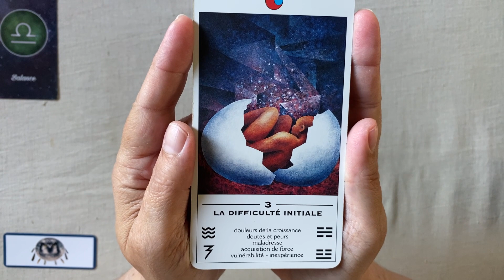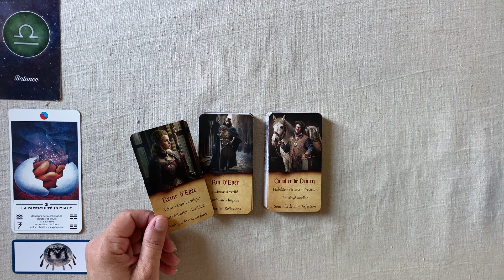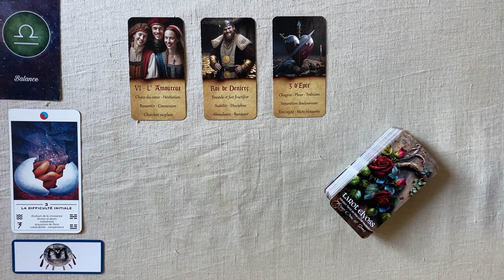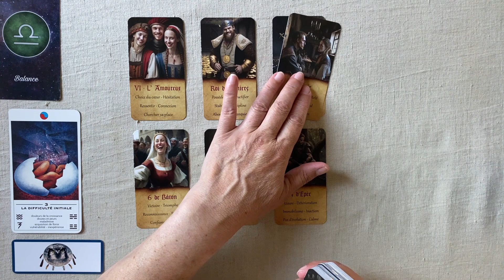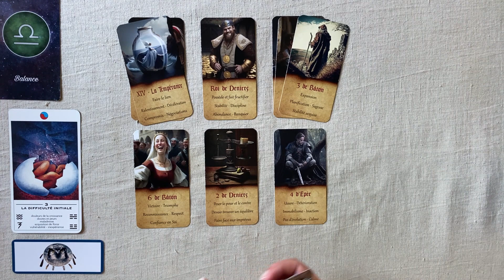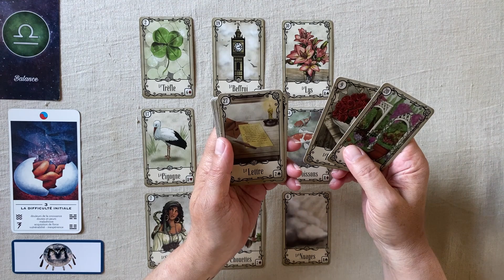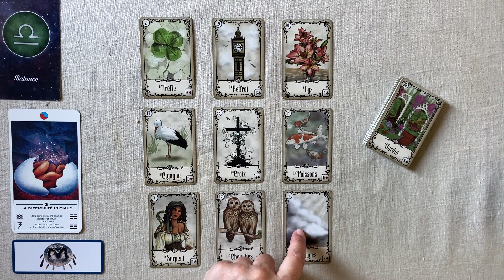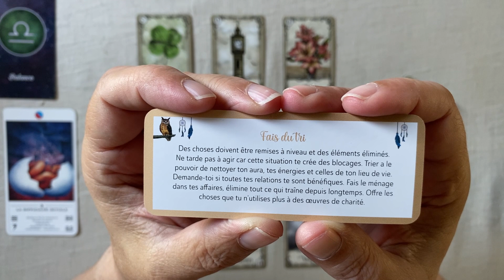BALANCE SEMAINE DU 11 AU 17 SEPTEMBRE 2023 HOROSCOPE FAMILLE TRAVAIL FINANCES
Horoscope - Guidance intuitive  pour la semaine du 11 au 17 SEPTEMBRE  2023 FAMILLE - TRAVAIL - FINANCES